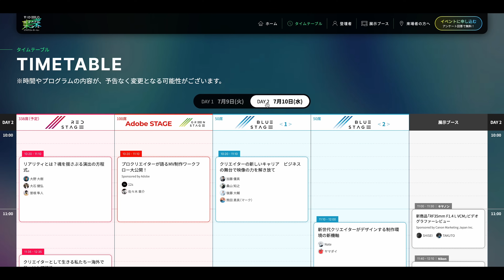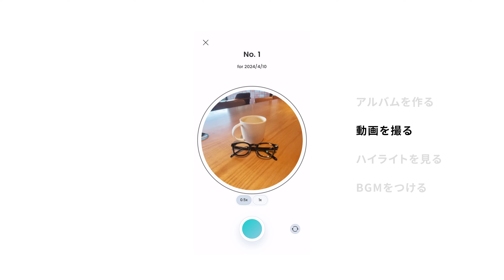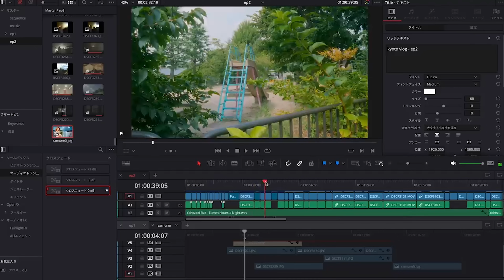Nikon Z6IIIを3ヶ月使って感じた感想を、正直に話します…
0:00 OP
1:35 VIDEOGRAPHERS TOKYO
2:35 Nikon Z6III
3:50 Positive
5:57 Negative
8:08 Nikon Z6III
10:25 ED